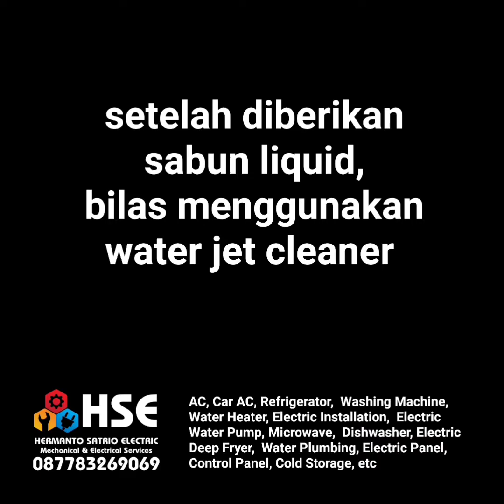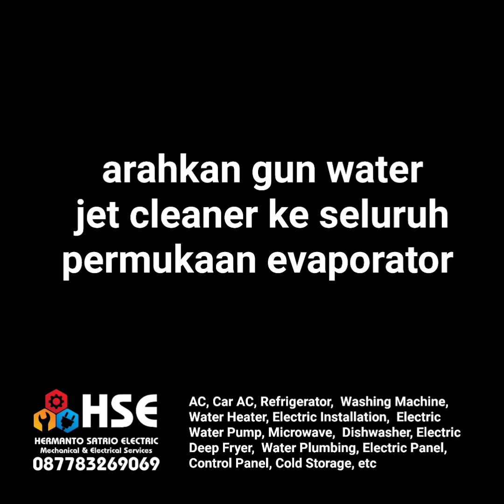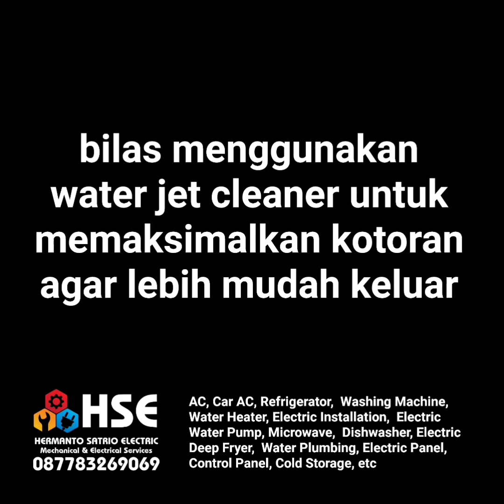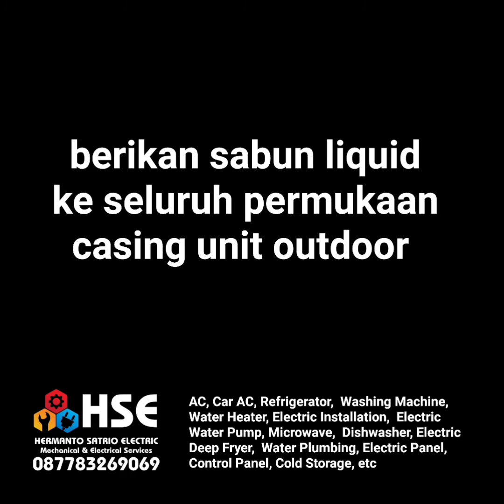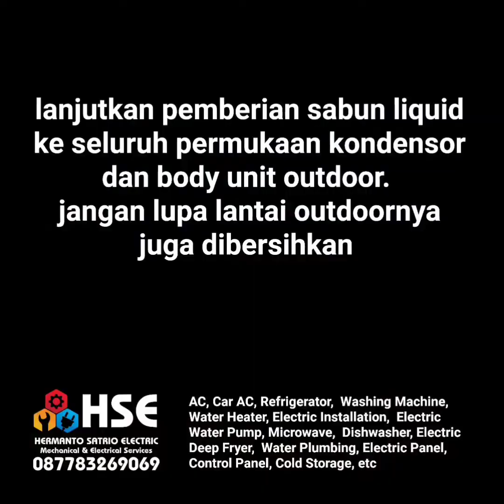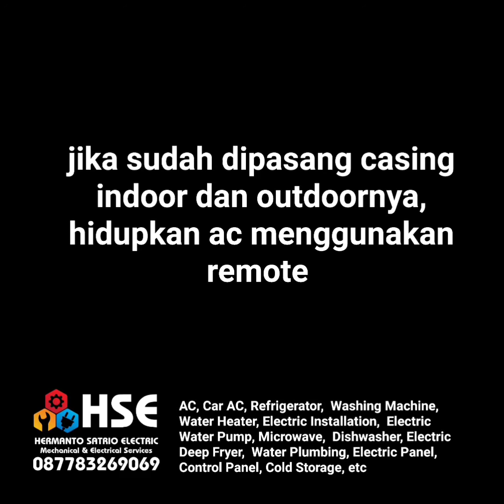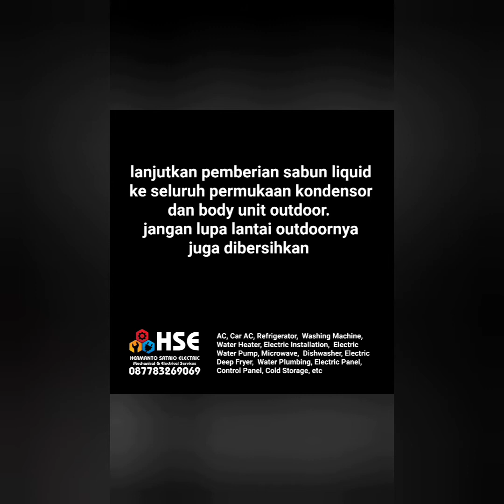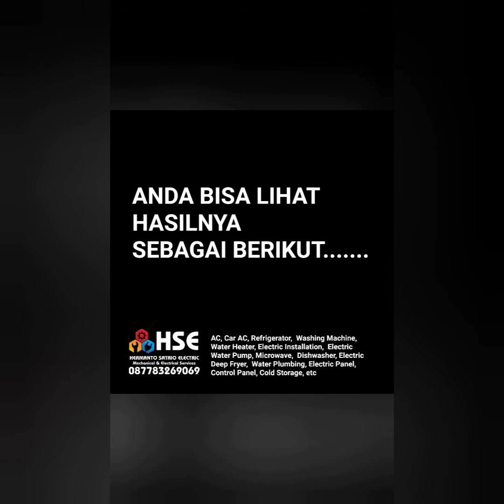Servis AC Tangerang ; AC Panasonic eco tough R32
Cuci AC yang smart dan sehat itu :

1. cover indoor dibuka dan dibersihkan
2. blower indoor dibersihkan
3. evaporator dibersihkan
4. selang drain diflushing

5. cover outdoor dibuka dan dibersihkan
6. bilah kipas dibuka dan dibersihkan
7. kondensor dibersihkan
8. lantai outdoor dibersihkan
9. body outdoor dibersihkan
10. semuanya dibersihkan menggunakan sabun liquid

jangkauan layanan kami meliputi Area jabodetabek.

untuk menggunakan jasa kami sila hubungi kami di WA 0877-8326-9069.

✅ garansi uang kembali jika ruangan anda tidak dingin setelah kami cuci acnya, dengan catatan keluhan awal hanya karena unit kotor saja.

anda bisa mengunjungi IG kami di : @hermantosatrioelectric